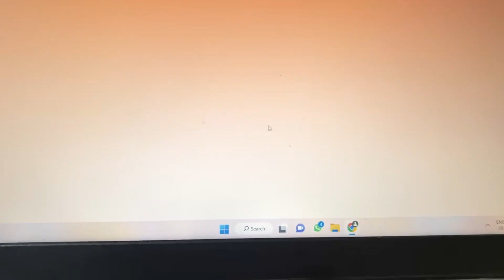BHU Admission 2023 | Good News Again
bhu admission 2023
bhu ug admission
bhu online counselling 2023
bhu online counselling process
cuet result kab aayega
cuet ug results 2023
how to download cuet answer key
Cuet online counselling 2023
Cuet ug counselling 2023
Cuet counselling process 2023